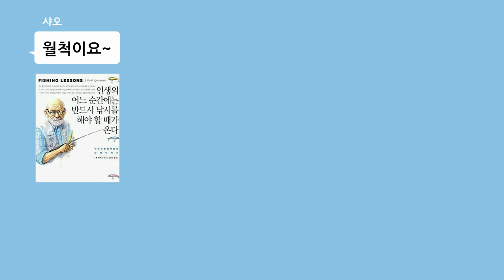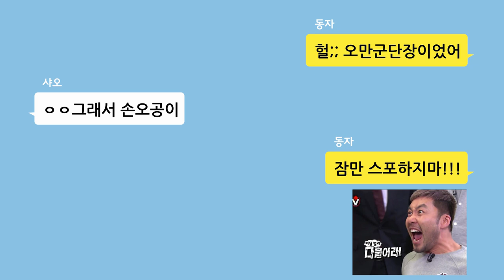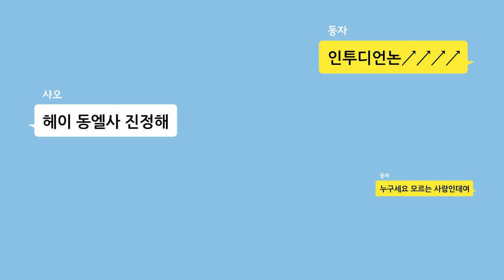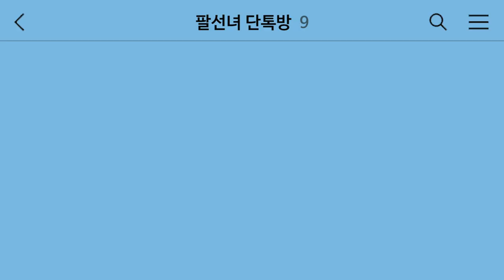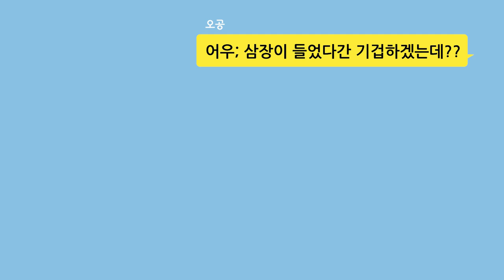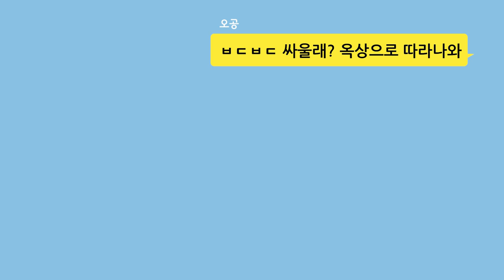*마천 TMI 모음집 14탄* 알고 보니 소오오름!! 😲 ｜ 썰 34,38,39편 몰아보기